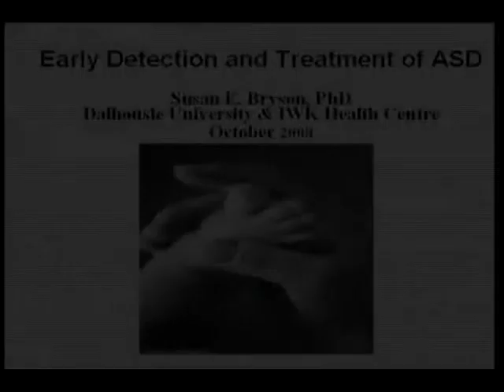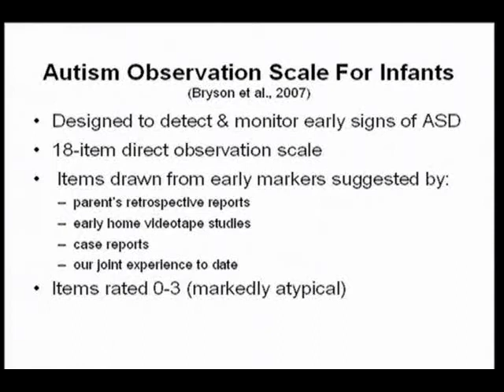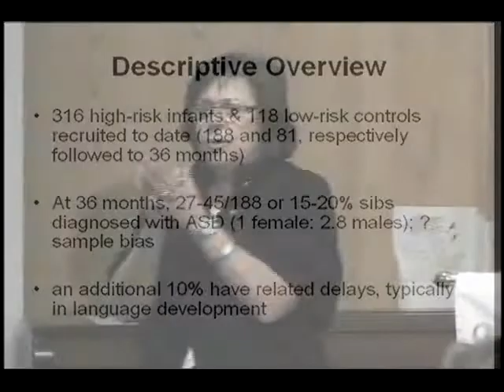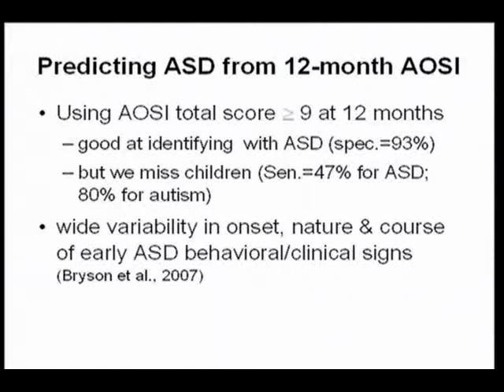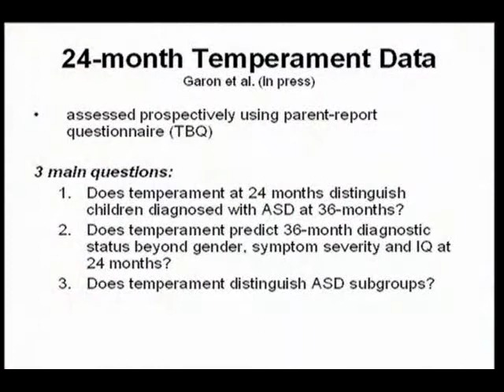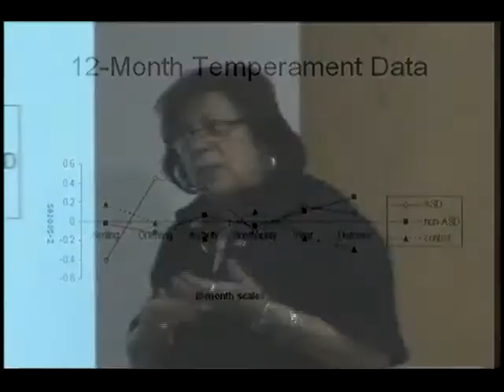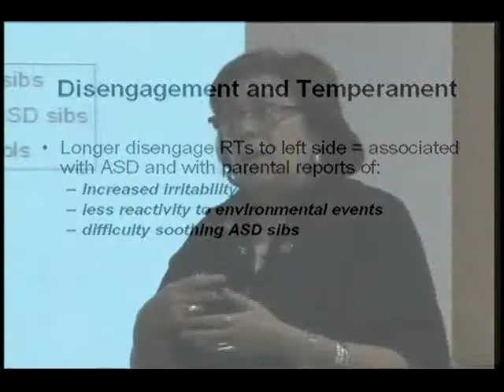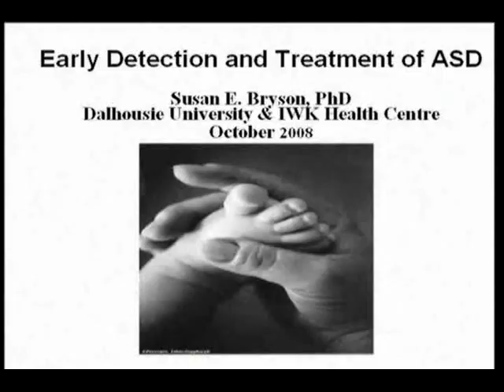Early Detection and Treatment of Children with Autistic Disorder